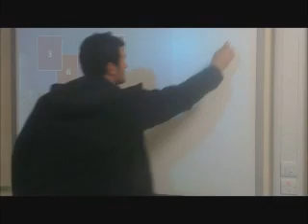Triptico PLUS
A networked version of the new Triptico Plus app running on an IWB at a local school. Excuse my bedraggled appearance - it has not been the best of weather in the NE today! Video quality not great either - but hopefully good enough to see the new app in action.